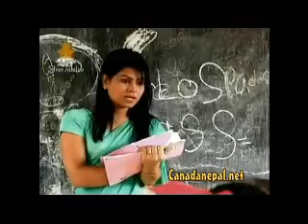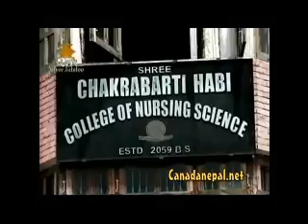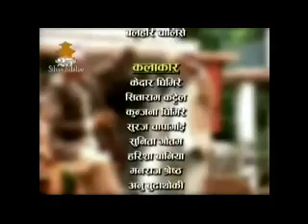सम्धीज्यु - Nepali Comedy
Nepali Comedy serial - Samdhijui